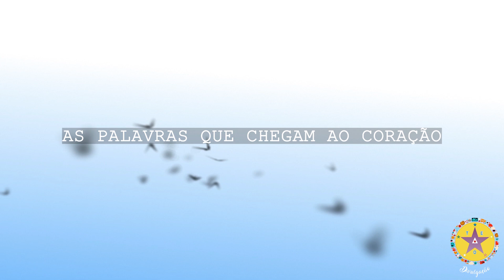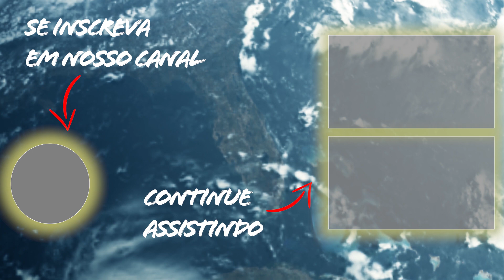Dê sempre o melhor - TEO Mensagens #011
➤Estamos no Castbox, Spotify, Apple Podcast, TuneIn e Deezer.
☆Dê sempre o Melhor - TEO Mensagens
 ➤Facilitador: Luis Fernando Barros
☆Templo Estrela do Oriente – A Casa da Cabocla Jurema da Praia
 ➤Dirigentes Espirituais: Flávia Barros e Luis Fernando Barros

☆Endereço: Rua Goiás, nº 548 – Piedade - Rio de Janeiro – RJ